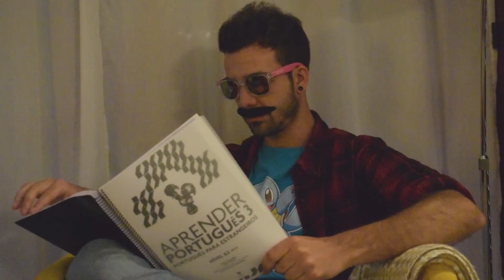Guie learns Portuguese